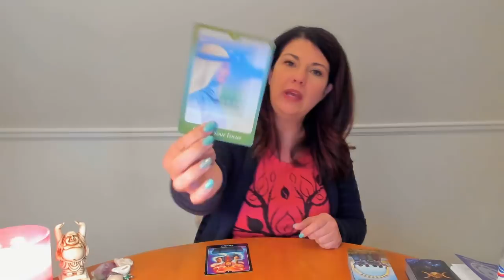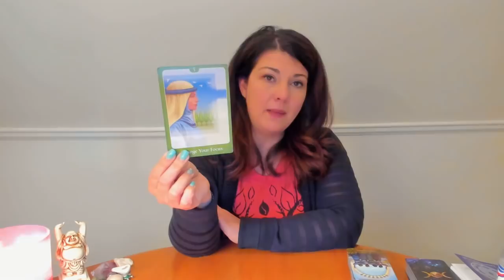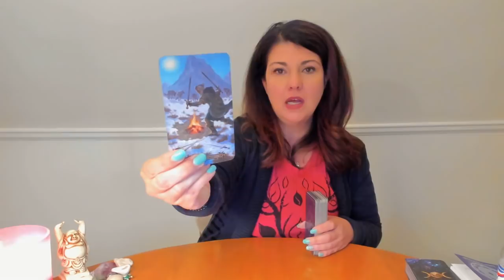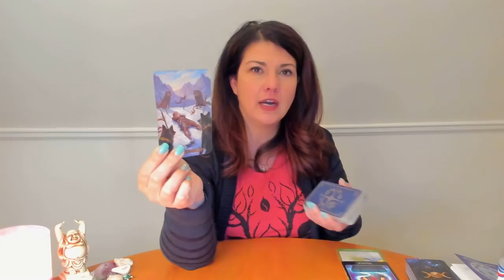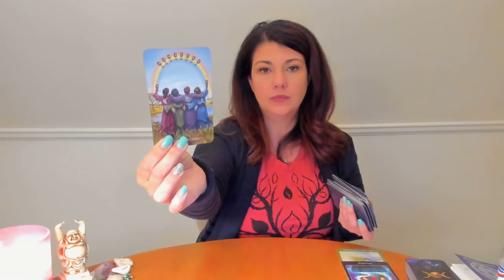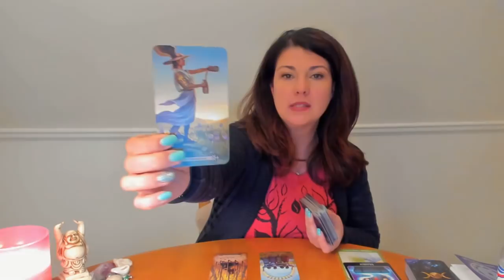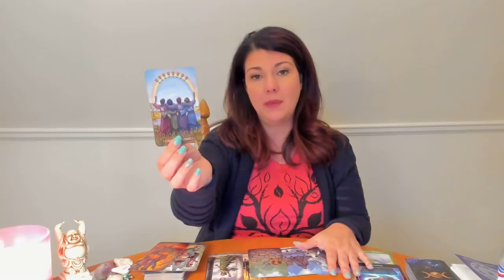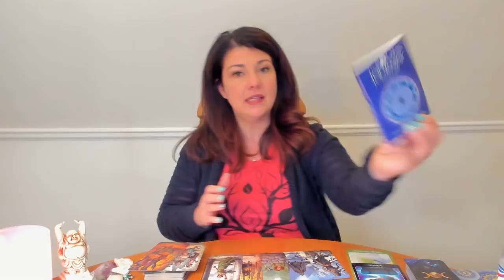Divine Feminine Healing week of May 21-27 General Energies- All Signs